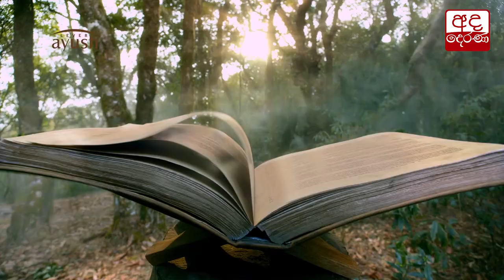ශ්‍රී ලංකාව කලාපීය අධ්‍යාපන කේන්ද්‍රයක් බවට පත්කිරිමට නව වැඩපිළිවෙලක්